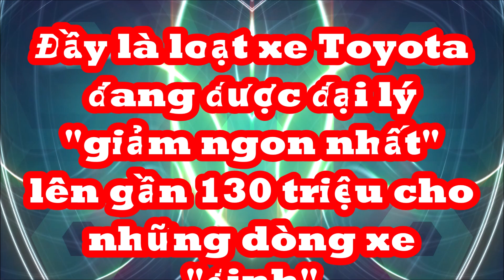Đây là loạt ôtô Toyota đang được đại lý "giảm ngon nhất" lên gần 130 triệu cho những dòng xe "đinh"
Dù đã gần hết tháng 6 nhưng đại lý vẫn không ngừng tung ưu đãi sốc cho khách mua. Nhiều mẫu xe HOT của Toyota như Vios, Fortuner, Veloz,...được chào bán với mức giảm cực sâu.